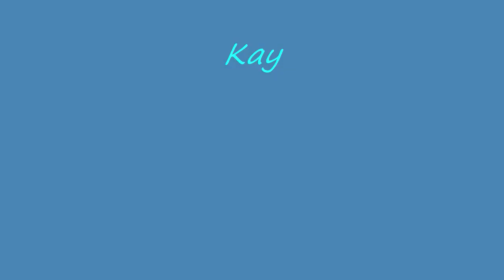Adding Power, Video and Sound to your Kayak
Adding a video camera and sound system to your kayak is easy after you see this video. Not recommended for sit on top style Kayaks!